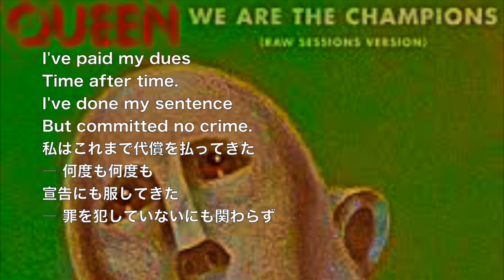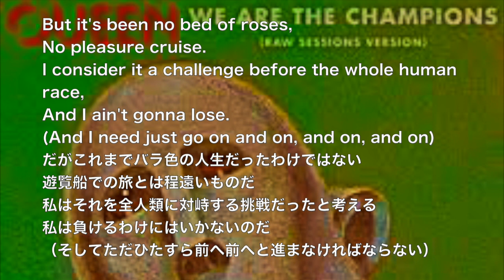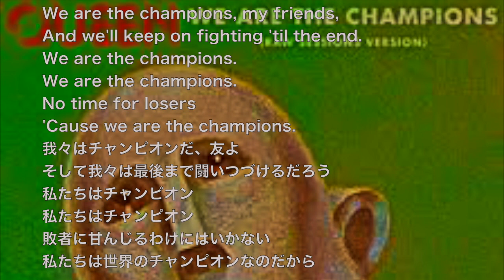WE ARE THE CHAMPIONS - QUEEN(lyrics 和訳)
日本語字幕付きです！カラオケ練習用にどうぞ♪
洋楽でも歌いやすいカラオケソング

【memo】
bows:弓